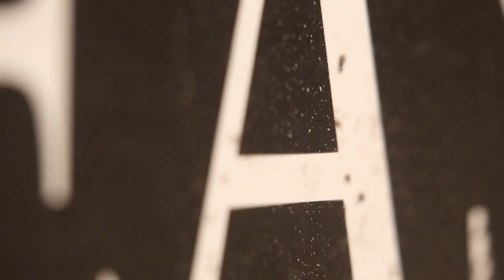Macro Lens Canon EOS 5D Mark IV Royalty Free HD Stock Video Footage lence